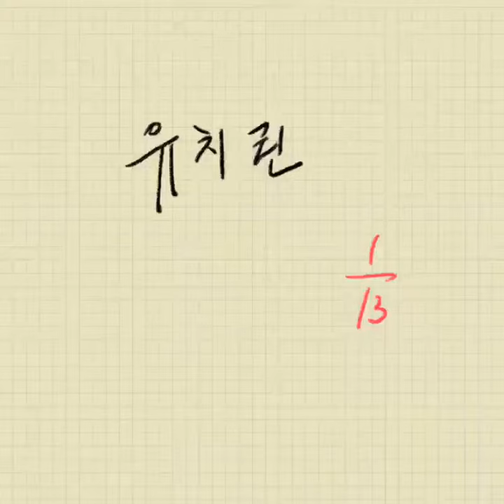유치권 성립 5가지 조건